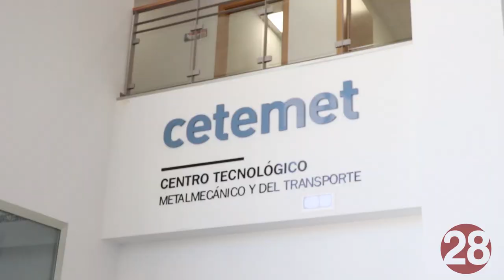20200610 Linares28 Visita a CETEMET